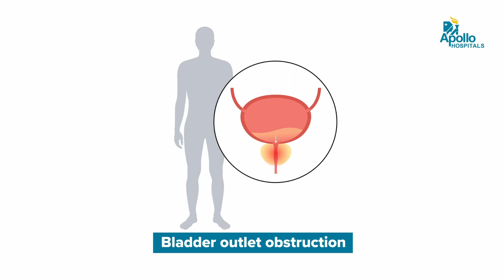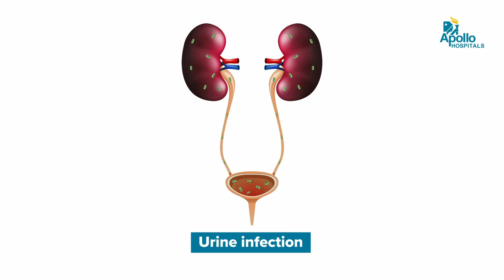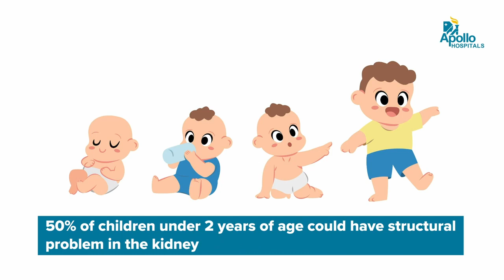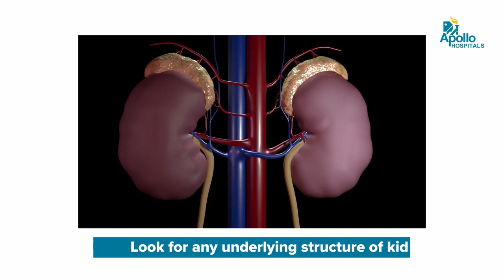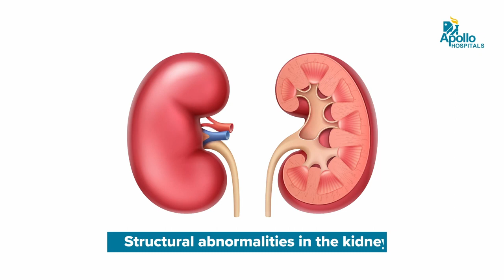Kidney Infections in Children - Debunking Myths | Bacterial Urinary Tract Infection (UTI)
For trustworthy information on kidney infections in children, your search ends here! Tune into this enlightening video featuring Dr. Mehul Shah, Paediatric Nephrologist at Apollo Hospitals, Jubilee Hills, Hyderabad. In this presentation, Dr. Shah addresses prevalent myths surrounding kidney infections in children, providing insightful facts.

If you are a parent seeking guidance on preventing or managing kidney infections in your child, this video is a must-watch for valuable insights and practical advice.

Watch the complete video and learn about kidney infections in children in detail.

0.00 - Introduction
0.23 - About Kidney Infection
0.35 - Common chances of Kidney Infection in children
1.06 - Causes of Kidney Infection
2.09 - Signs & Symptoms of Kidney Infection in children
2.53 - Diagnosis of Kidney Infection in children
3.24 - Treatment for Kidney Infection in children
4.31 - Complications of Kidney Infection in children
5.21 - Prevention of Kidney Infection in children
7.14 - Conclusion